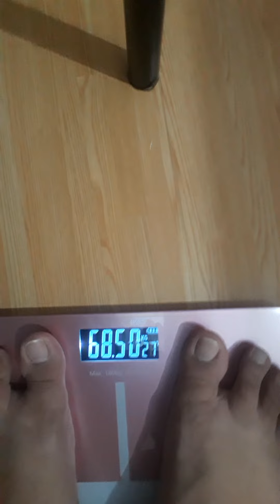HOW CAN I GET THE THINGS THAT I WANT THE MOST